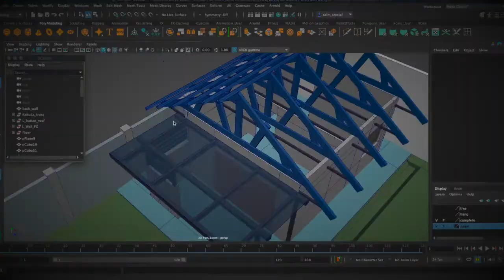Hasil cara tut pokok mangga | Air layering manggo tree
Video kali ini kami ingin memaparkan hasil daripada ujikaji dan kajian sendiri mengenai hasil daripada cara untuk tut mangga harumanis.

Hasil yang dipaparkan ini merupakan hasil tut mangga melebihi 3 bulan.
Untuk melihat cara mudah untuk tut mangga ini, anda boleh tonton di video kami di link ini :

Sekiranya ada pertanyaan anda boleh komen di ruangan bawah ini.